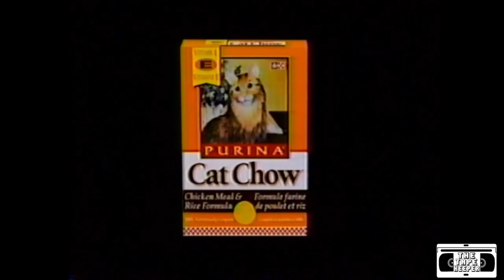Purina Chicken Meal and Rice Formula Cat Chow Commercial - 1996